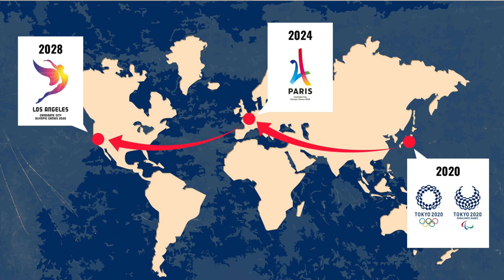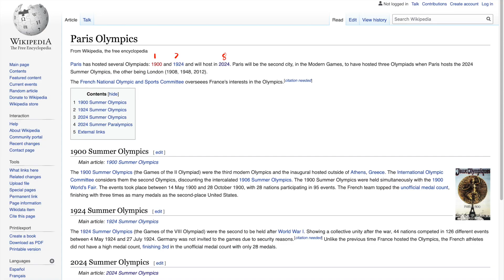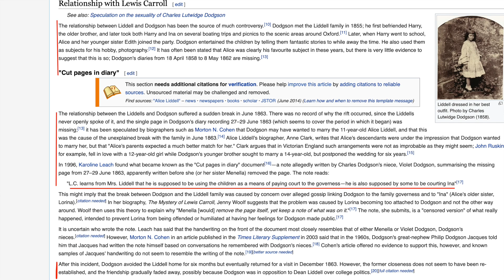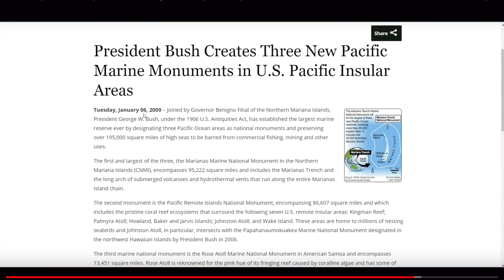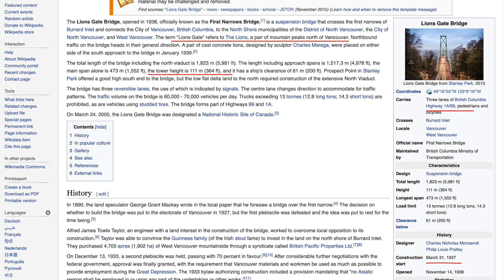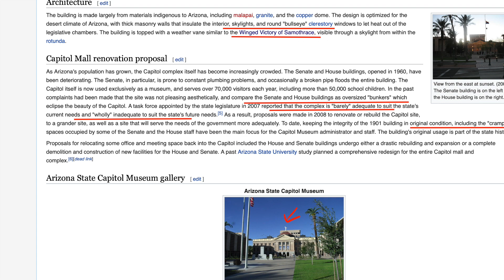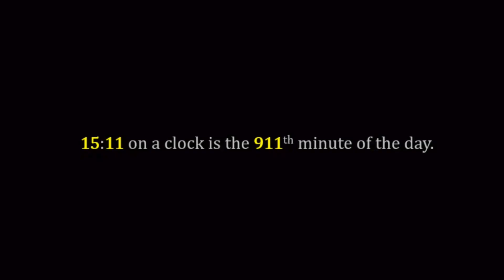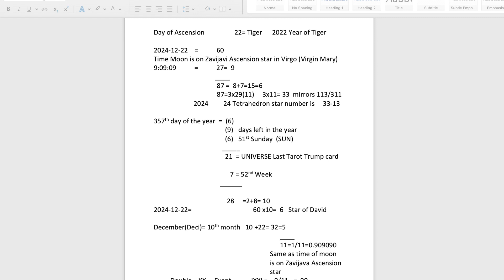Juan O'Savin-North American Cities are part of the XX Ritual Event!